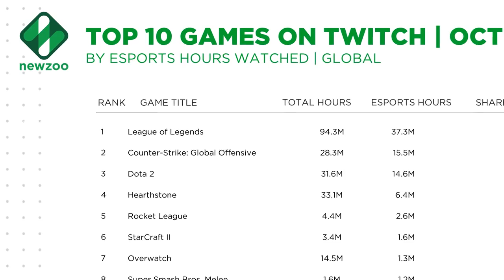Alaska Sky for Dota 2 Game, Rock, NoCopyrightSounds